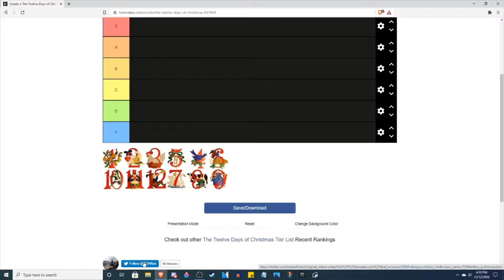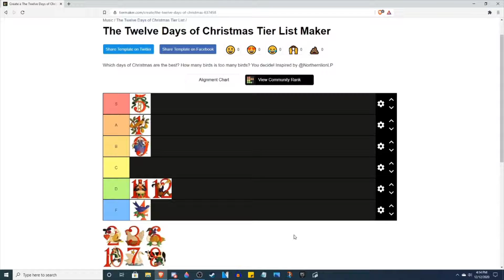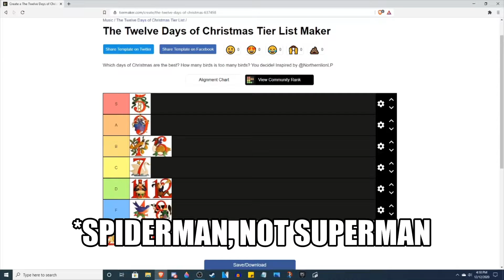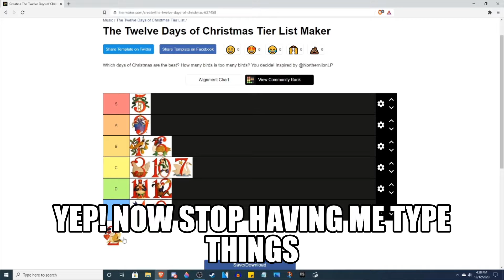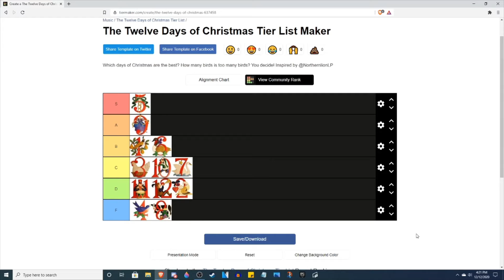12 Days of Christmas TIER LIST ~ 12 Days of Tripmas #1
In these next 11 videos, we will be counting down to Christmas with some Holiday themed videos! Tune in tomorrow for something a bit... chilly at 6pm EST